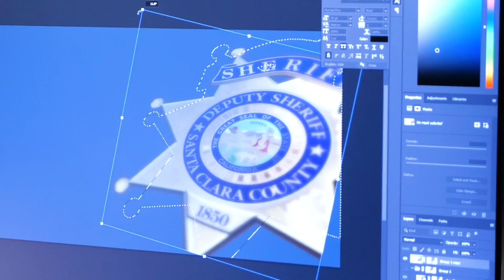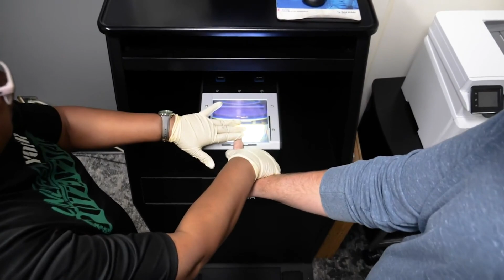Sheriff's Office Professional Staff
Did you know that the Santa Clara County Sheriff's Office has 400 non-sworn professional careers in a wide variety of fields? They provide vital support to our sworn staff on the streets, jails and courts. It is our goal to employ the brightest and most diverse applicants to serve the people within our County with a high level of quality and professionalism. Ready to unleash your potential?